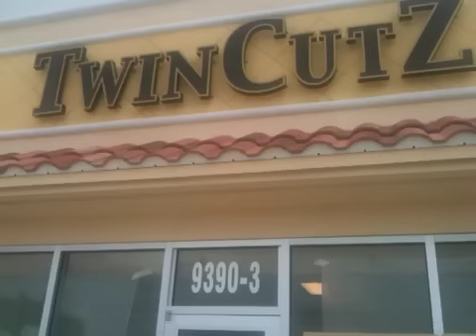TwinCutZ Barbershop pt. 2